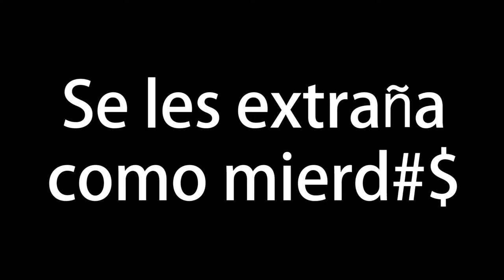Mañana Maldita "Lo que más extrañaré de las vacaciones"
Morning show anteriormente conducido por Gonzalo Torres y Daniel Marquina con la producción del gran Augusto "Papopa" Robles.
De lunes a viernes de 6 a.m a 10 a.m por Radio Planeta 107.7 fm